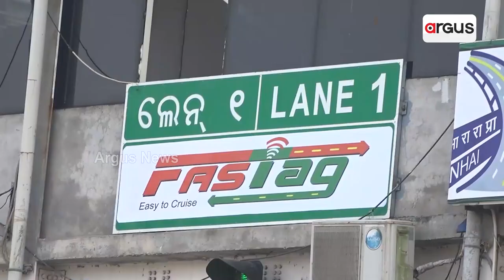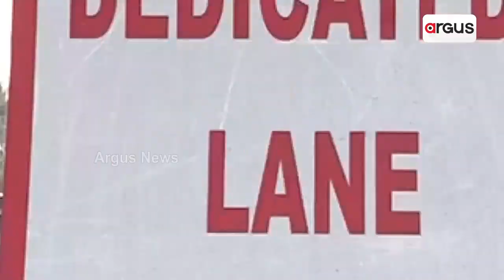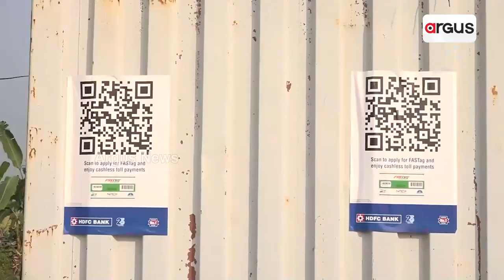ହାଇୱେରେ ଏବେ ସୁହାନା ସଫର୍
ଏନଏଚରୁ ହଟିବ ଫାସଟ୍ୟାଗ ସିଷ୍ଟମ | ଫାସଟ୍ୟାଗ ବଦଳରେ ସରକାର ଅନ୍ୟ ଏକ ବ୍ୟବସ୍ଥା ଆଣିବାକୁ ପ୍ରସ୍ତୁତି କରୁଛନ୍ତି | ଖୁବଶୀଘ୍ର ଲାଗୁ ହେବାକୁ ଯାଉଛି ସାଟେଲାଇଟ୍ ନେଭିଗେସନ୍ ସିଷ୍ଟମ୍ | ଏହି ବ୍ୟବସ୍ଥା ଲାଗୁ ହେଲେ ଜାତୀୟ ରାଜପଥଗୁଡ଼ିକରୁ ହଟିବ ଟୋଲପ୍ଲାଜା ।